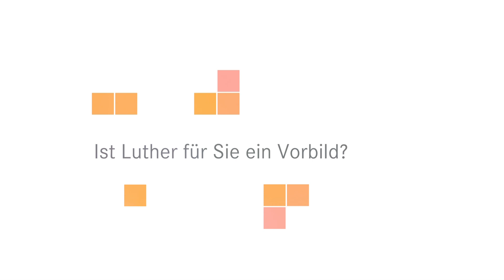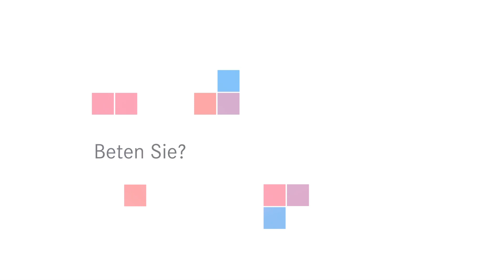Barbara Lambrecht-Schadeberg: "Reformation ist die Freiheit vor Gott zu treten"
Martin Luther, die Reformation, der Glaube - darüber spricht Barbara Lambrecht-Schadeberg im Interview. Und natürlich haben wir mit der Krombacher-Mitinhaberin auch über Bier gesprochen - schließlich war das ja Luthers Lieblingsgetränk.